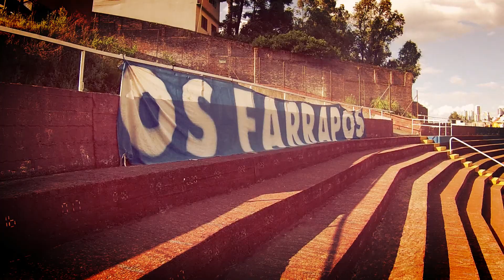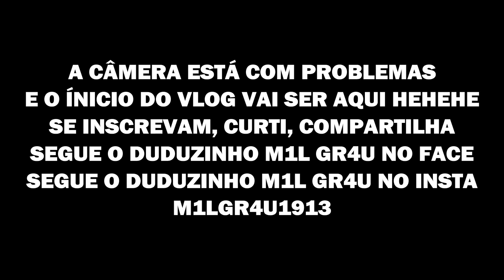NA SERRA SEGUE TUDO NORMAL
Caxias 1 X 1 SÃO JOSÉ - Taça Coronel Ewaldo Poeta - 2ª Rodada - Estádio Centenário - Caxias do Sul-RS

DIA DE ZECA #47

Na tarde de Domingo na Serra Gaúcha, em Caxias Do Sul, aconteceu a segunda rodada do Gauchão no Estádio Centenário diante do Caxias.

A equipe voltou da Serra com o empate em 1 a 1, gol marcado por Gustavo Xuxa. O resultado deixa o Zeca com 2 pontos, na quinta colocação do Grupo B, a dois pontos da zona de classificação à semifinal do turno.

"Fica um gostinho de que poderíamos ter saído daqui com a vitória, mas é sempre difícil conseguir pontos aqui no Centenário. Viemos para pontuar e conseguimos. A equipe evoluiu em relação à estreia, já estamos mais verticais e objetivos", avaliou o técnico Leocir Dall'Astra após a partida.

O Zeca volta a campo Quinta-Feira, no Humaitá, contra o Grêmio dia 30/01 às 21hrs30 na Arena OAS.

Baixa ao app do Zeca ou faz um plano sócio-torcedor para ela pelo site. Depois, é só compartilhar cada conquista do Zeca com esta companhia especial.